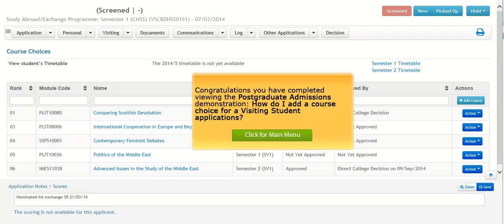How do I update course choice details for a Visiting Student application?